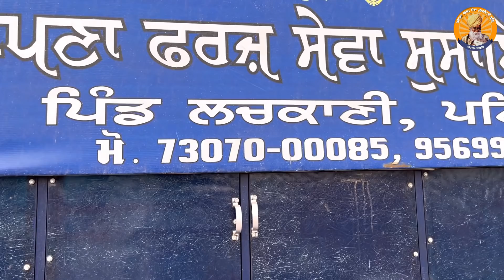12 ਸਾਲ ਦੇ ਮਾਸੂਮ ਬੱਚੇ ਗੁਰਪ੍ਰੀਤ ਸਿੰਘ ਤੇ ਤਸ਼ਦੱਦ ਕਰਨ ਵਾਲੇ ਪਖੰਡੀ ਬਾਬੇ ਅੱਜ ਖਾ ਰਹੇ ਨੇ ਜੇਲ ਦੀ ਹਵਾ…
Instagram Id_ pal_kharoud66

ਮੋ. 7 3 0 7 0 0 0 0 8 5  👈 Only Whatsapp Pls